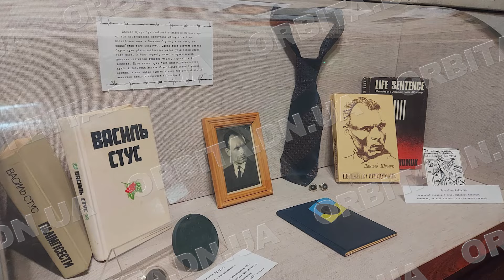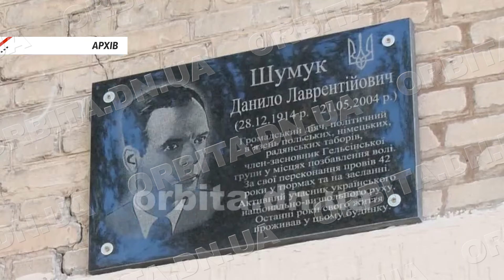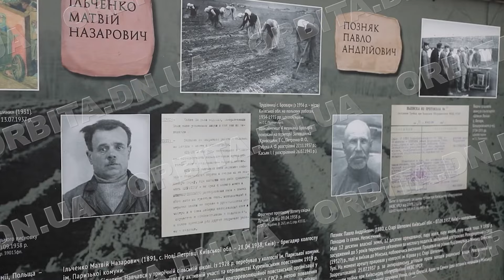День пам’яті жертв політичних репресій – дата, що нині набула особливого сенсу